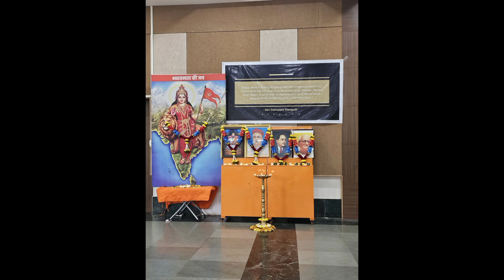Adhivakta Parishad Mumbai Abhyas Varg - 13 November 2024